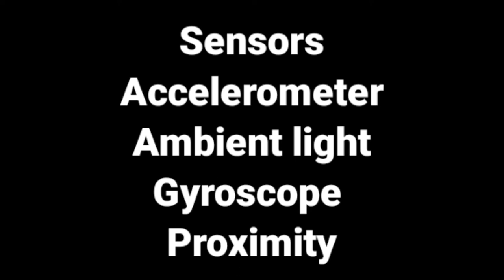Realme Narzo 20 Pro VS Realme 7 Full Comparison Which One To Buy? Price in India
Realme narzo 20 Pro VS Realme 7 Full Comparison Which One To Buy? Price in India Narzo 20 Pro Review & Specs | Realme narzo 20 Pro Price in India
Realme 7 in Detail Specifications
Realme 7 Price in India
Realme 7 vs
narzo 20 Pro vs
Realme 7 Vs Realme narzo 2 Pro

Hello Friends
Aaj mai aap logo ko Realme 7 or Realme narzo 20 pro ka full comparison with specifications batane vala hu tou video ko end tak dekhiyega agar video acha lagta hai tou like and Subscribe bhi kardena.

Realme Narzo 20 Pro Price in India For 6GB/64GB - Rs 14,999
Realme Narzo 20 Pro Price in India For 8GB/128GB - Rs16,999
Realme 7 Price in India For 6GB/64GB - Rs 14,999
Realme 7 Price in India For 8GB/128GB - Rs16,999